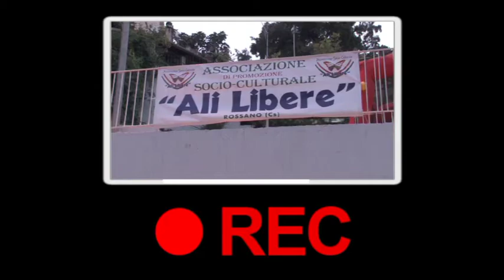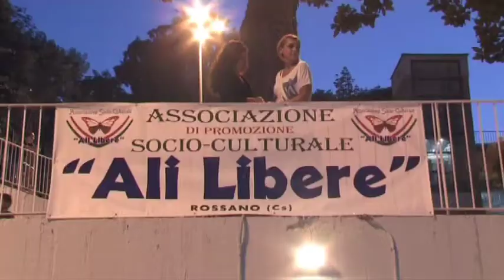"ALI LIBERE" organizza la 2° EDIZIONE FESTA DEI BALOCCHI.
Presso le Terrazze di Villa Labonia nel Centro Storico di ROSSANO in collaborazione con l'Assessorato al Turismo e Spettacolo guidato dall'avv. Guglielmo Caputo. Si ringrazia l'amministrazione comunale tutta, in primis il Sindaco Dott. Giuseppe Antoniotti e tutti i consigliere che si sono prodigati a far si che questa manifestazione riuscisse alla grande. 31 Agosto 2014.